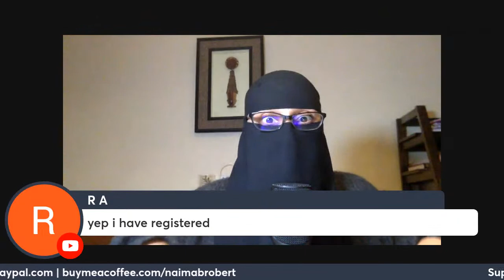Too Hard on Women? Advice on Perspectives, Triggers and Accountability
Don't miss the Secrets of Successful Marriage Conference from the 30th of December to the 1st of January.